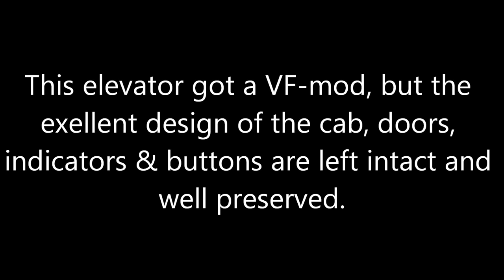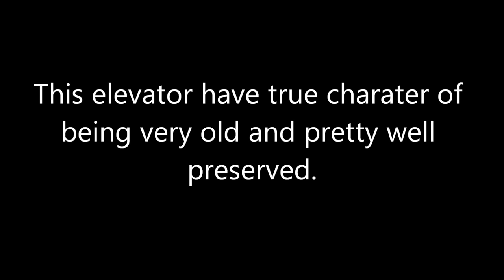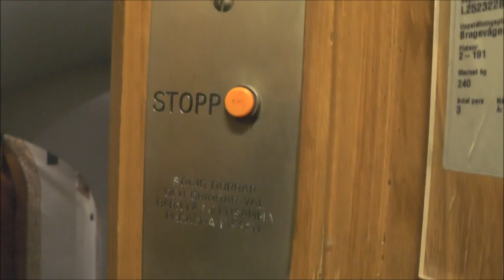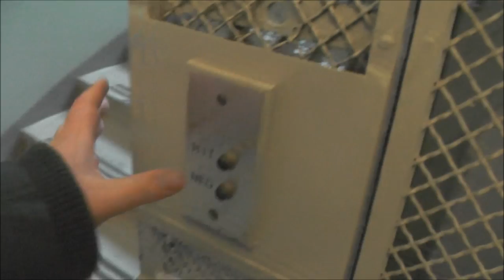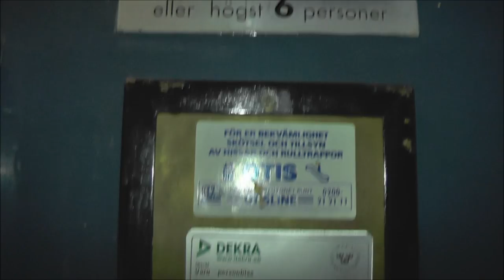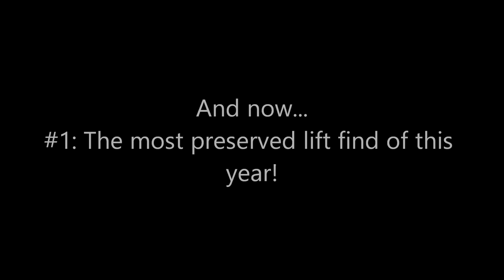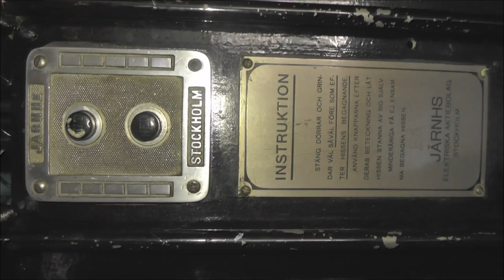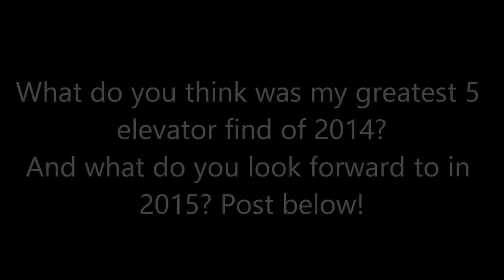Happy new year! My top 5 greatest elevator find of the year 2014